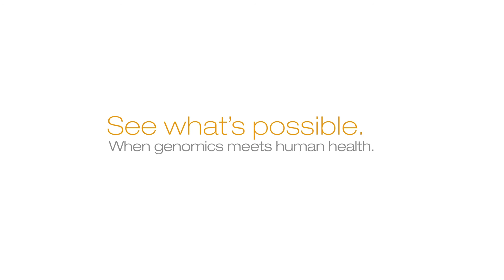Paradigm Shift: When Genomics Meets Human Health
Throughout history, new technologies have changed the way we live, the way we make decisions, and the way we interact with each other. Now, the promise of genomics-based healthcare, managing health through wellness, is becoming a reality through advancements in next-generation sequencing and the innovations brought forward by Illumina.